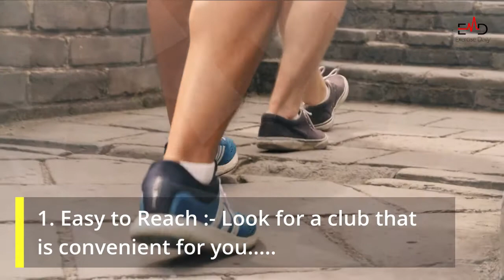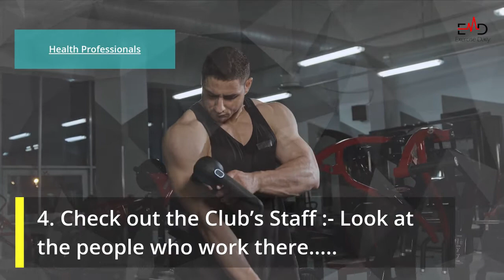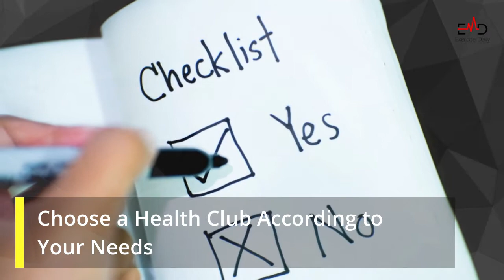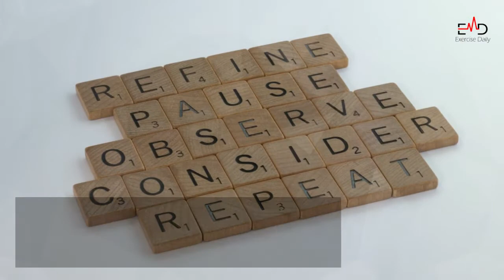How is Health Club Different from Gym and Fitness Center || Exercise Daily Magazine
Exercise Daily Magazine review
How is Health Club Different from Gym and Fitness Center